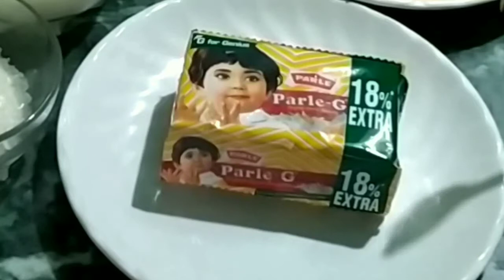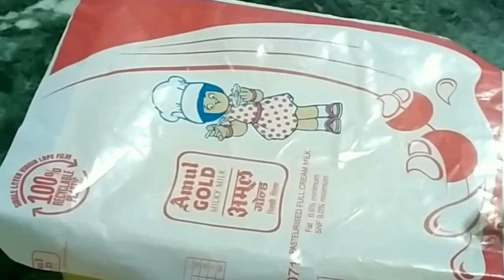Mango Ice Cream Banaye Parle - G Biscuit se / मैंगो आइसक्रीम पारले जी बिस्किट से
Mango Ice Cream Ingredients
1/2 ltr milk
1 katori Malai
6 tspn chini
2 mango
1 Parle - G biscuit ka packet
1 pinch yellow food colour
mango ice cream without creamhow to make homemade mango ice cream